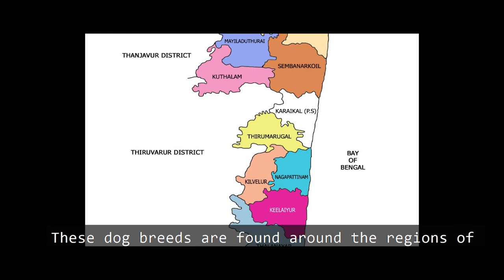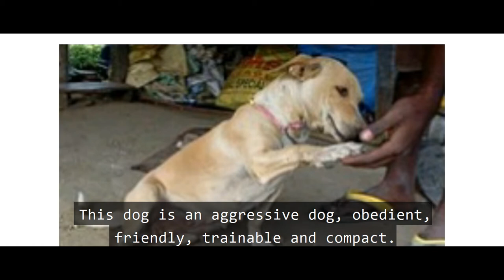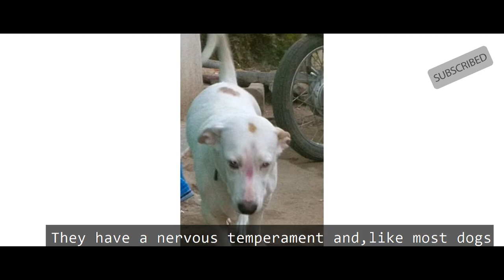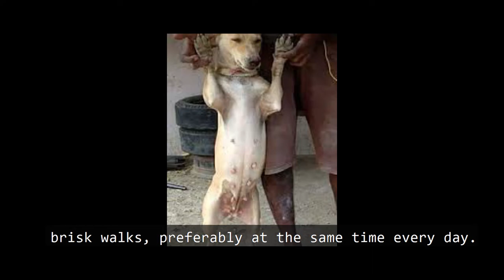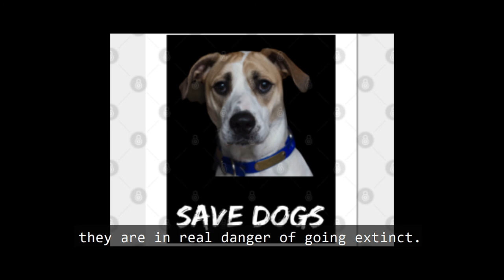Kattai Kaal | Native Breed 5 | Lilliput of Dogs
Watch this video to learn more about the Kattai kaal, a native breed of Tamilnadu. This breed originates from the Nagapatinam District in southern Tamilnadu.

Concept and Presentation by
Jonathan Roberts